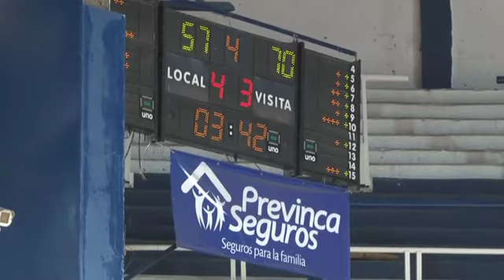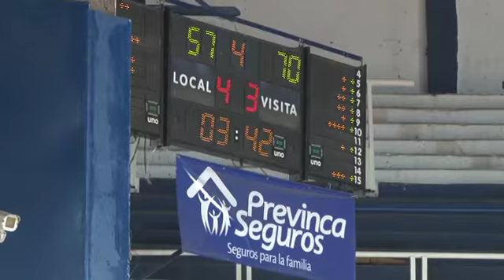Gimnasia Vs Ciclista TNA 18 11 2015 4to Cuarto